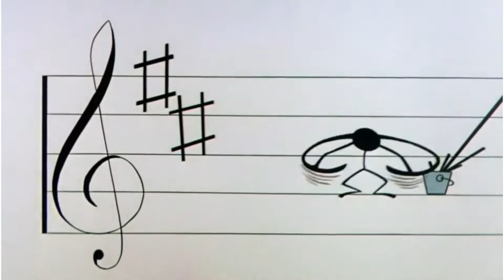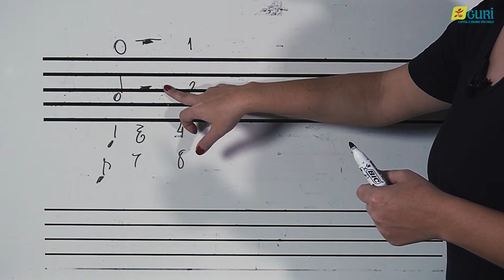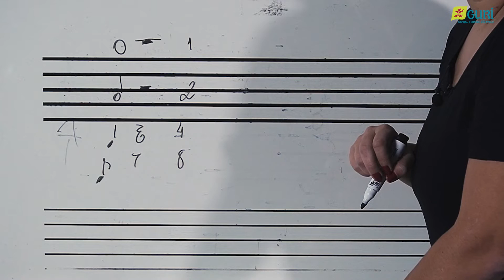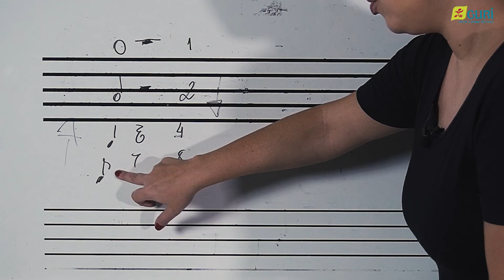Teoria Musical em 8 Passos | Parte 1 - Figuras Rítmicas, Números Correspondentes e Pausas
Alô Gurizada! 🔈

Quer aprender, na teoria, como fazer música e a teoria musical?

Em 8 vídeos, a professora Lucila Ferrini te ensina!

Siga a playlist "Teoria Musical em 8 Passos - Parte 1"